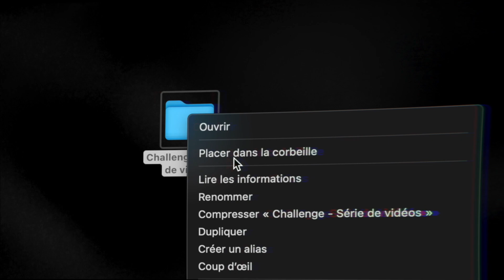GROSSE ANNONCE. 🏴‍☠️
Coming soon ⌛🏴‍☠️